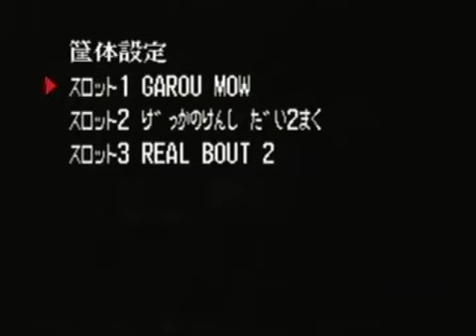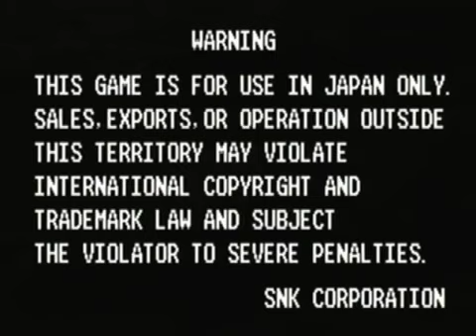Garou Densetsu Real Bout 2 : TRF Nakano Random 2on2 (2012/6/29) [Part 1]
Original upload thanks to nico user もんど

 Title : 6月29日 中野TRF RB2交流大会 ランダム2on2 セルフ実況SP その1

 Description : 代理UP,特に設定せずTSより切り出してUPしております。
不具合や問題がありましたら即時削除しますのでご連絡ください。

現在中野TRFでは以下の日程で大会を実施中です。
興味のある方、時間のある方は奮ってご参加ください。

中野TRF リアルバウト餓狼伝説2 初級者大会 日曜19:00～　（参加費無料）
中野TRF リアルバウト餓狼伝説2 ランク分け大会 第２＆第３＆第４＆第５火曜日21:00～　（参加費100円）
中野TRF リアルバウト餓狼伝説2 無差別大会 第１金曜日21:00～　（参加費100円）
中野TRF リアルバウト餓狼伝説2 交流大会 第３＆第５金曜日21:00～ (参加費無料)

リアルバウト餓狼伝説2について知りたい人はとりあえずニコニコ大百科を見てみよう。